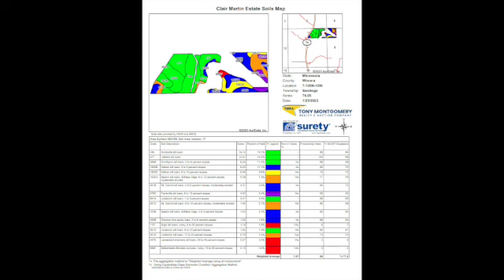TMRA presents Sesquicentennial Martin 120+/- Acre Farm on 10 day Online Auction March 18-28, 2023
To settle the estate of Clair R Martin, this unique sesquicentennial (150 year) farm will be offered at TMRA 10-Day Online Land Auction giving everyone an equal opportunity to participate in purchasing the farm.  Clair Martin had run a small engine repair shop on the farm for more than 30 years and now you will have a chance to purchase the farm.  for full Online Auction.

The 120 +/- acre Farm will be offered in one parcel.  The building site offers 2 homes.  The main home is a 4-bedroom 2-bath home with numerous outbuildings.  The building site also offers a second home that is a 1-bedroom 1-bath previously used for hired help on the farm.  There is 1 well that serves both homes however, each home has their own septic system.  The farm land is comprised of 74.05 +/- acres of tillable ground with a CPI rating of 86.  The majority of the soils on the farm are silt loams.  The remaining land on the farm offers opportunity for pasture and/or recreational land.

OPEN HOUSE DATES: Friday, February 24, 10AM – Noon, Saturday, March 11, 1 – 3PM or by appointment.